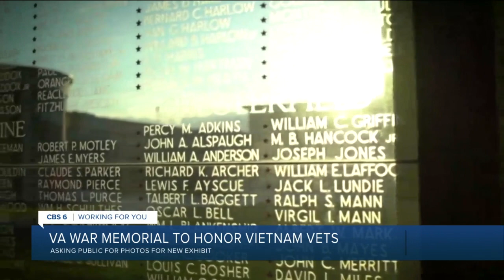Va. War Memorial planning to Vietnam veterans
The Virginia War Memorial is asking the public for photos to help create their new exhibit honoring Vietnam veterans.